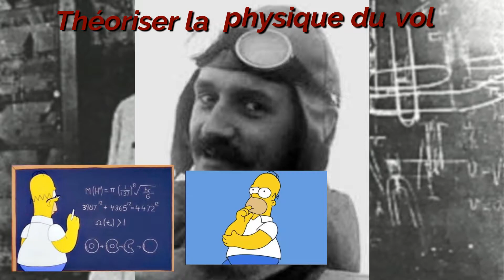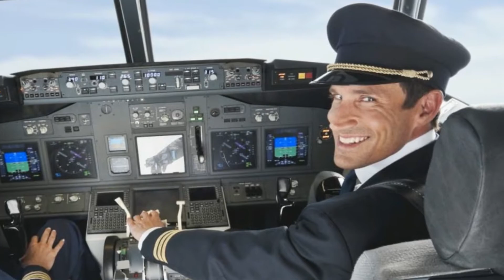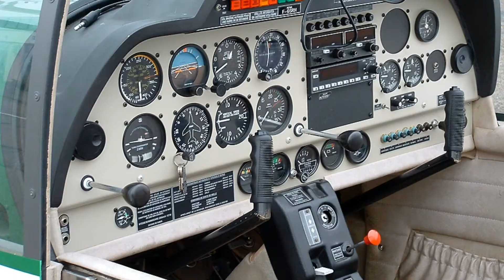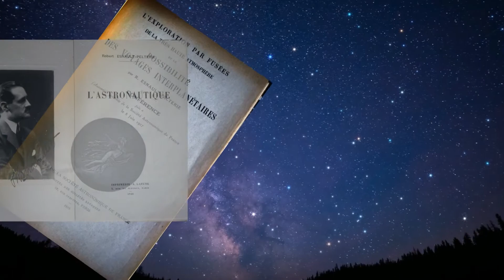L'homme qui aurait dû marcher sur la Lune -- Robert Esnault-Pelterie -- ArgosRaconte #7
Soutenez-moi en cliquant sur "J’aime“, en vous abonnant et en partageant la vidéo si elle vous a plu ! Et votez pour moi sur "youtuber.net"

L’histoire de l’aviation connaît de nombreux grands noms restés célèbres chez les passionnés, ou à travers les grandes entreprises aéronautiques qui existent encore aujourd’hui. Dassault, Breguet, Blériot, Farman pour ne citer que les plus connus. Mais il y a parmi eux un français que j’apprécie particulièrement mais qui est malheureusement peu célèbre. Pourtant, me croirez-vous si je vous disais que tout ce qui vole aujourd’hui, de l’avion de tourisme à la fusée spatiale en passant par les avions de ligne et de chasse, n’aurait peut-être jamais aussi bien fonctionné si Robert Esnault-Pelterie n’avait pas mis son grain de sel dans la folle et fantastique histoire de l’aviation !